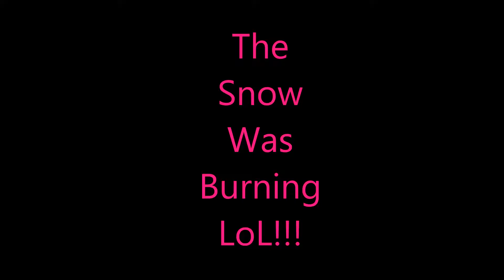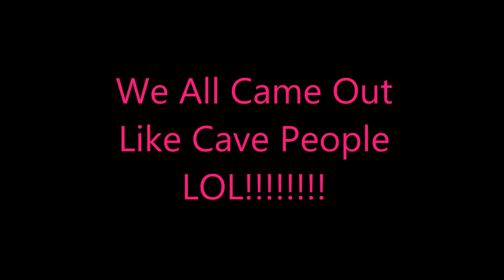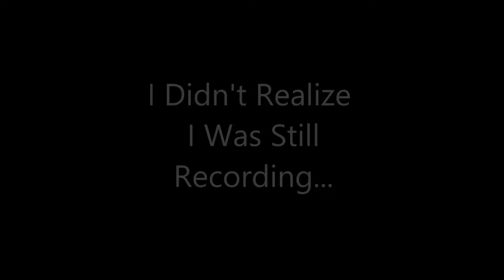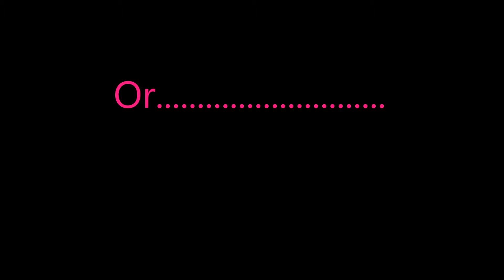Copy of Snow Dayzzzzzz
Wanted To Share With You Guys How Three Days Stuck In The House Would Make You Go Crazy...